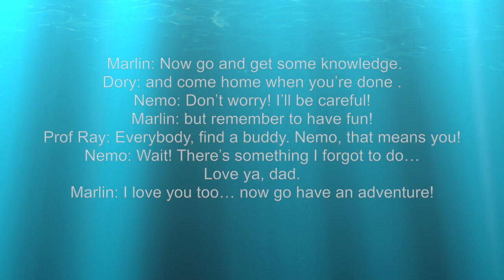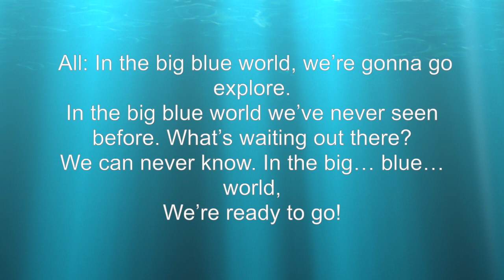Finale part 2